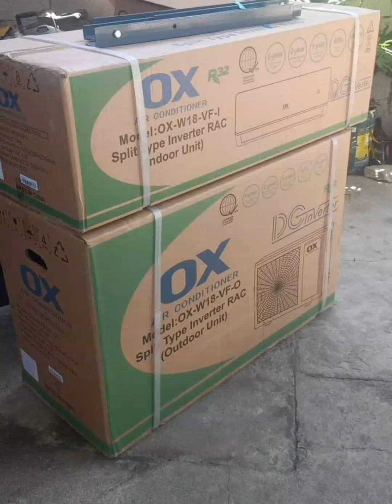PANGARAP LANG KITA NOON. AKIN KA NA NGAYON.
OX Aircon